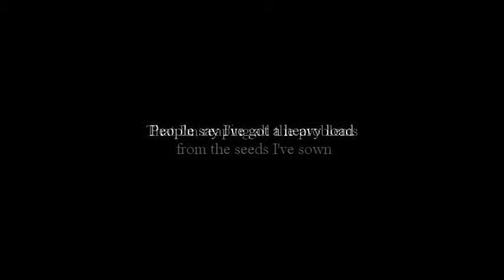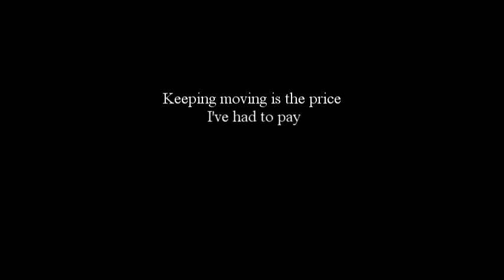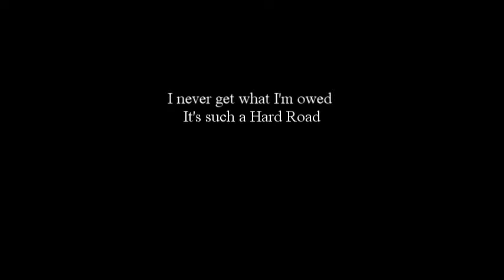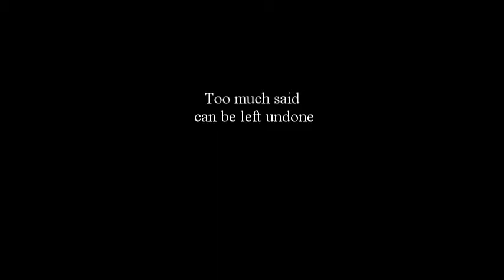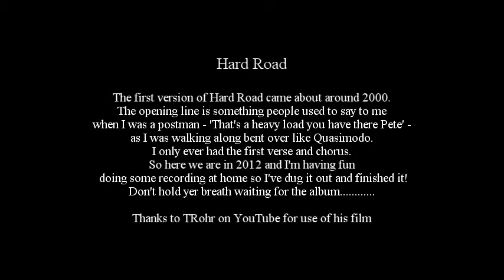It's a Hard Road. bumperblues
Original song (I hope!) that I've had kicking about for far too long.